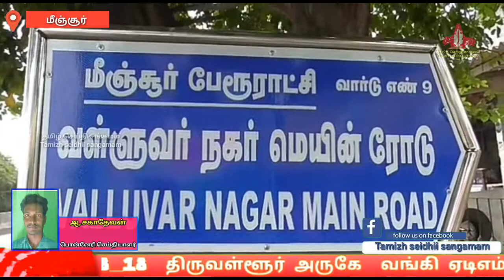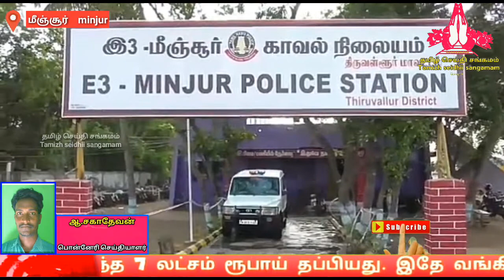மீஞ்சூரில் கனரா வங்கி ஏடிஎம்ஐ உடைத்து கொள்ளை முயற்சி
மீஞ்சூர் 10_8_18

திருவள்ளூர் அருகே  வங்கி ஏடிஎம்ஐ உடைத்து கொள்ளை அடிக்க முயன்ற மர்மநபர்கள் : சிசிடிவி கேமிரா வயர்களை அறுத்து திருட முயன்ற கும்பலை பிடிக்க கைரேகை நிபுணர்கள்  மோப்ப நாய்  உதவியுடன்  போலீசார் விசாரணை
திருவள்ளூர் ஆக10-
திருவள்ளூர் மாவட்டம்
 மீஞ்சூரில் உள்ள திருவள்ளூவர் நகரில் அமைந்துள்ள கனரா வங்கி ஏடிஎம்ஐ உடைத்து கொள்ளை முயற்சி நடைபெற்றது. வங்கி சார்பில் ஏடிஎம்மில்  வைத்திருந்த சிசிடிவி கேமிரா வயர்களை முற்றிலுமாக அறுத்து எறிந்த மர்ம நபர்கள் ஆள் நடமாட்டம் வாகன நடமாட்டம் அமைந்த பகுதியில் திருட முயன்றது அப்பகுதிவாசிகளிடையே அச்சத்தை ஏற்படுத்தியுள்ளது.அதில் வைத்திருந்த 7 லட்சம் ரூபாய் தப்பியது. இதே வங்கி ஏடிஎம்மில் கடந்த ஆண்டும் மர்ம நபர்கள்  கொள்ளை அடிக்க முயன்றது குறிப்பிடத்தக்கது. தற்போது மீண்டும் கொள்ளையர்கள் கைவரிசையை காட்டியுள்ளதால்
மீஞ்சூர் போலீசார் இரவு நேரத்தில் ரோந்து வரவேண்டும்  என அப்பகுதிமக்கள் தெரிவித்தனர்.இச்சம்பவம்  குறித்து மோப்பநாய் உதவியுடனும் கைரேகை நிபுணர்கள் உதவியுடனும் போலீசார் விசாரணை நடத்திவருகின்றனர் .

பொன்னேரி செய்தியாளர் .ஆ சகாதேவன்